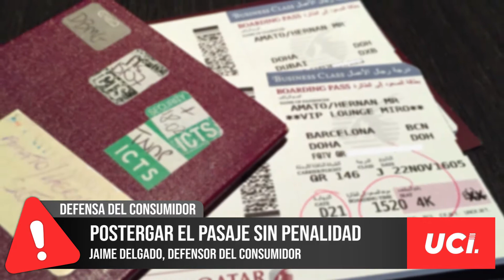SI podemos POSTERGAR PASAJES sin PENALIDAD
SECUENCIA Defensa del Consumidor con Jaime Delgado